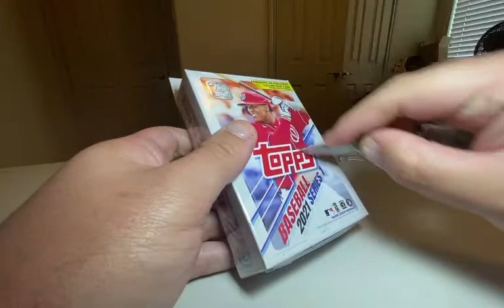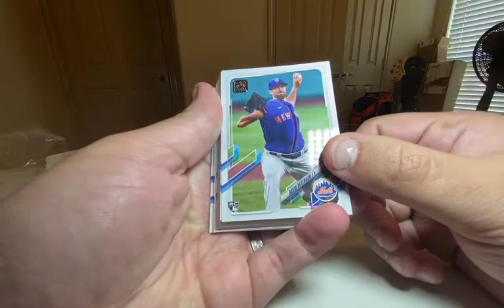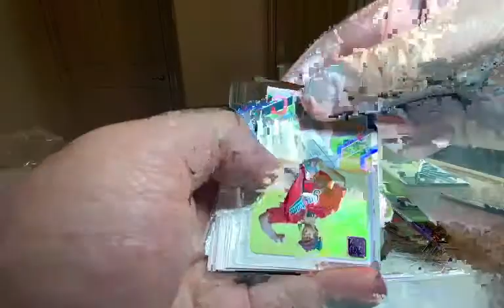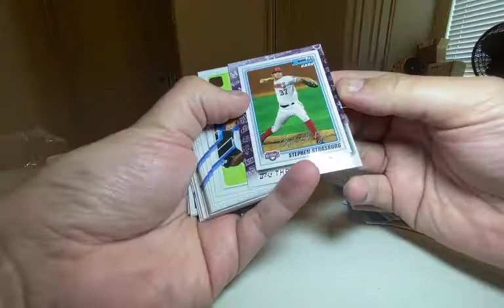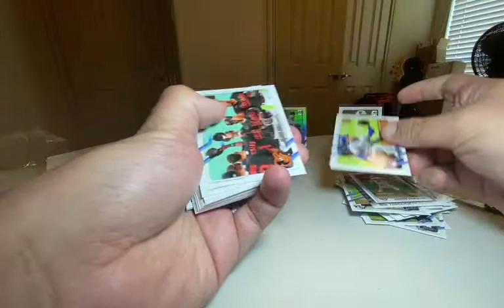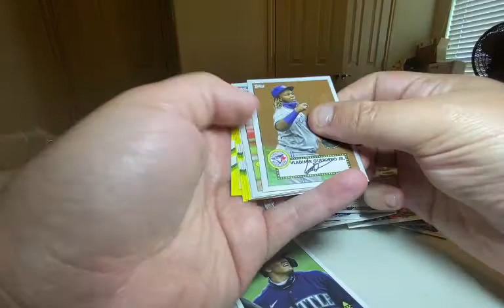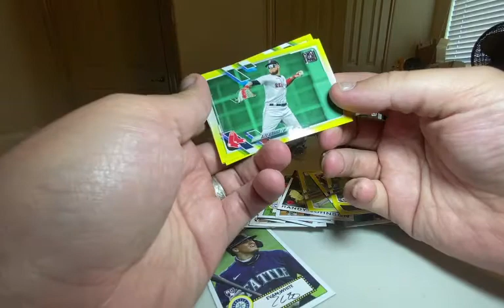Break 1: Bobs Card Market - NTX Elite Cards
Topps 2021 Series 1 Hanger Walgreens Exclusive